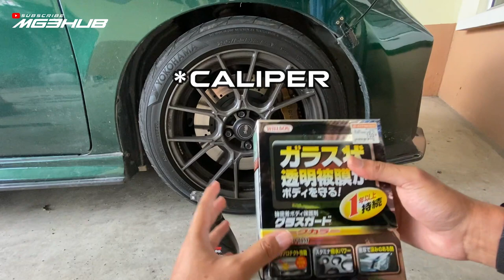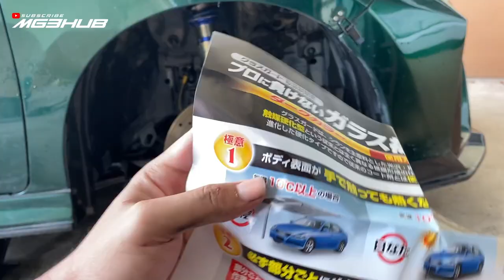D.I.Y CUCI RIM DAN BRAKE SIAP COATING NAMPAK MACAM BARU BELI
Diy cuci rim dan brake anda berkilat sampai nampak baru. Nak tau macam mana? jom saksikan video cara ziq bersihkan brake dan rim ziq.